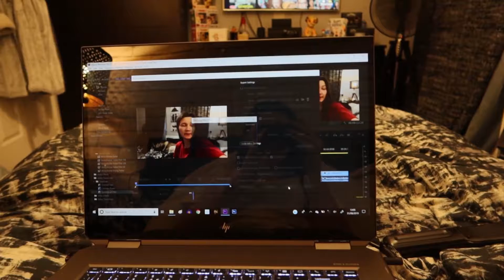Why Everyone So Calm (13 Reasons Why Season 3)